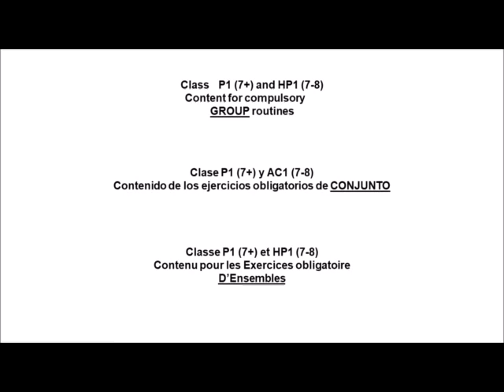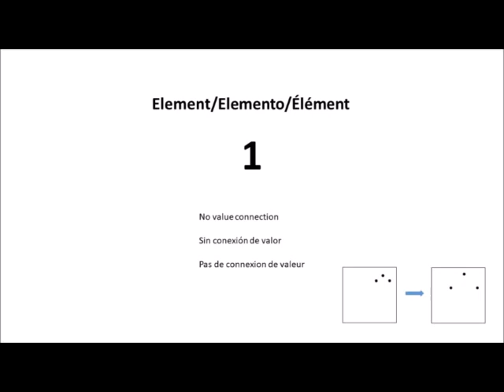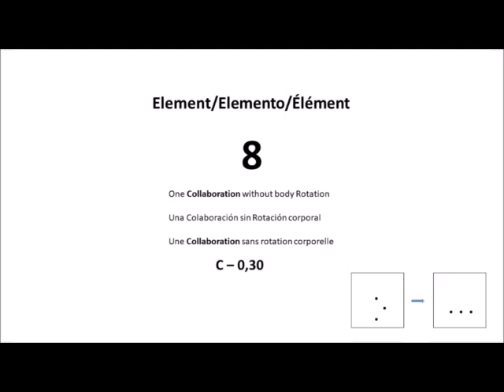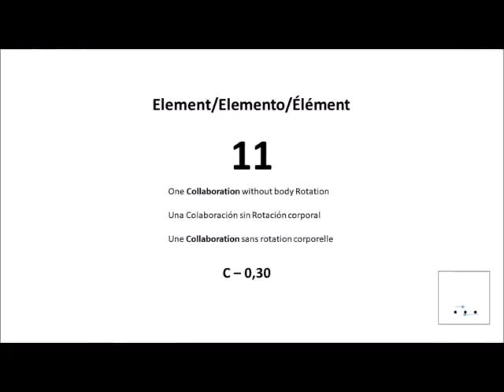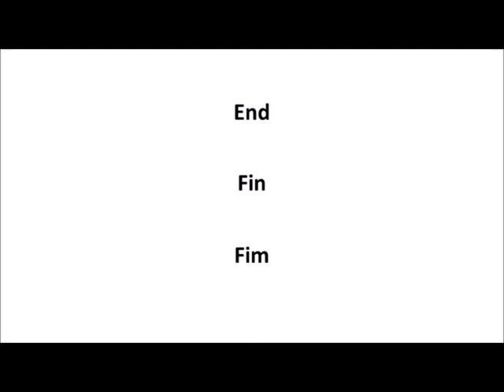Rhythmic Gymnastics Age Group Program - CLASS P1 & HP1 3 Gymnasts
"Compulsory Exercises & Requirements
Participation Stream – Ages 7-8; 9-10; 11-12; 13-14; ≥15
High Performance Stream – Age 7-8

1.  Leap - Stag Leap – Arms – one forward the other sideways.
2. Balance - leg forward 90º – Support leg in releve position, arms “alonge” position. Hold for min 2 sec.
3.  Rotation – “Retire-passé” pivot (360º), 3rd position arms.
4.  Body Wave Backwards to finish in releve – Dynamic balance – Arms from upwards to backwards
5. Two Dance Steps Combination according to the rhythm, character and the tempo of the music- min 8 sec.
6. Two Acrobatic Elements – choice of roll forward, roll backwards, or cartwheel.
7. Three Collaborations without body Rotation "